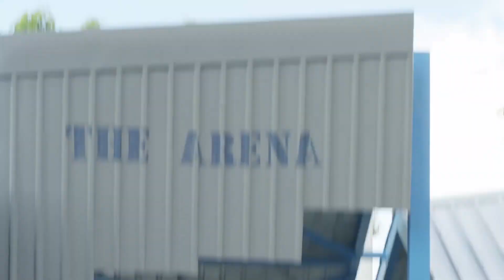DC SHOES EVAN SMITH A TOUR OF ITS OWN AUSTRALIA skate